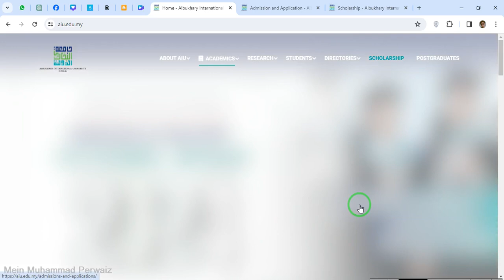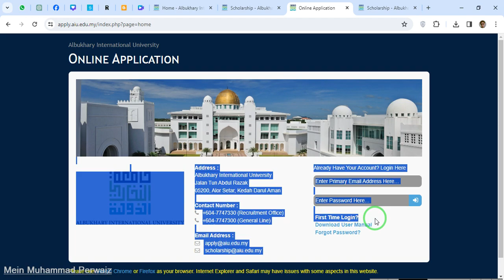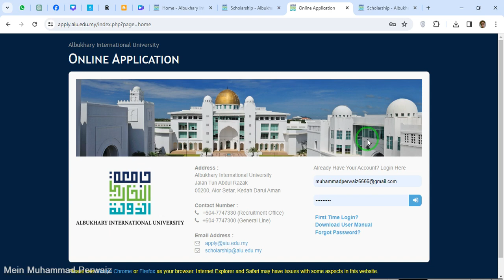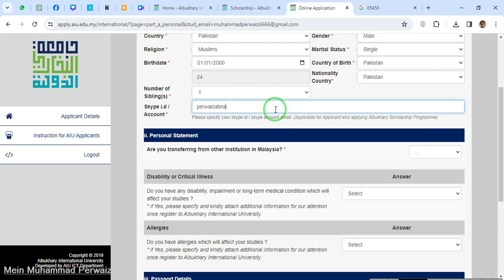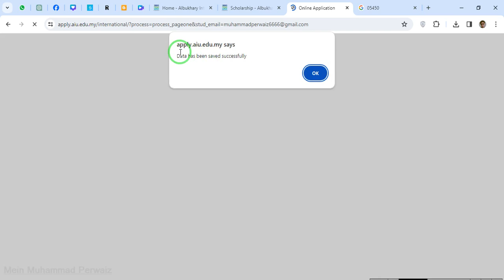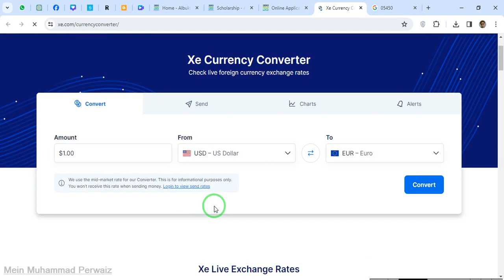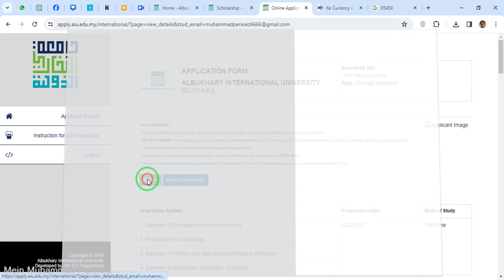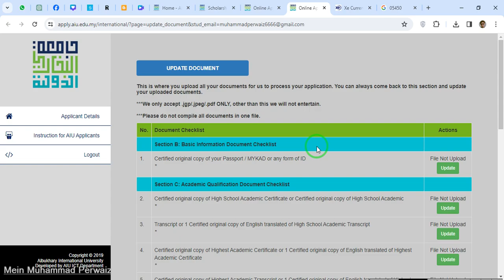Albukhary International University Malaysia Fully Funded Scholarship 2024: Paving the Way to Success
Discover the pathway to your academic dreams with the Albukhary International University Scholarship for the year 2024. Our prestigious scholarship program offers aspiring students the opportunity to pursue higher education at our esteemed institution without financial barriers. In this video, learn about the eligibility criteria, application process, and benefits of the Albukhary International University Scholarship. Seize this chance to unlock your academic potential, broaden your horizons, and embark on a transformative educational journey. Apply now and take the first step towards a brighter future with us

Albukhary International University Scholarship 2024,
Fully Funded Scholarship 2024,
International Students Scholarship,
Undergraduate Scholarship Application,
Graduate Scholarship Program,
Educational Funding Opportunity,
Academic Excellence Scholarship,
Financial Support for Students,
Albukhary University Scholarships,
Higher Education Scholarship 2024,
Albukhary International University
Scholarship 2024
Higher Education
Fully Funded Scholarship
International Students
Educational Opportunity
Academic Excellence
Financial Support
Undergraduate Scholarship
Graduate Scholarship